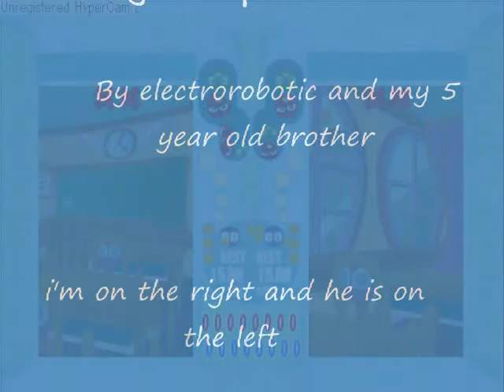puyo pop fever pc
a long match between me and my 5 year old brother, he is the one on the left and i'm the one on the right.rate, comment, and enjoy. the credit's are blurry, i don't know why, but these is what they said:

Made by me and my 5 year old brother
thanks to onlinehero for helping me install it.
keep on watching till the end to watch the video again 2 times faster with some puyo pop fever Fever music.